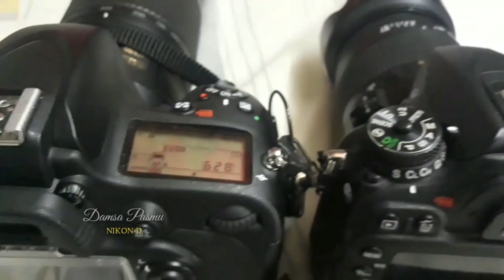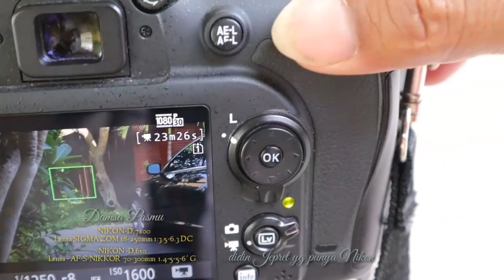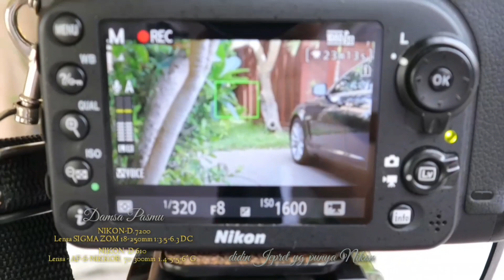Mengenal Camera Dslr || Nikon D.7200 vs Nikon D.610 lebih Dekat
Melihat. kamera Nikon Dslr .
review Camera Nikon dslr photography. review Camera  video shoting.
Nikon D.7200. dengan lensa.
SIGMA ZOOM 18-250mm  1:3.5-6.3 DC MACRO DS.
Nikon  D.610 dengan lensa.
AF-S-NIKKOR 70-300mm 1:4-5-5-6-G VR

aplikasi Chanel youtube...

aplikasi Instagram...

aplikasi facebook Damsa Pasmu...

Terimaksih sudah menyimak video nya..